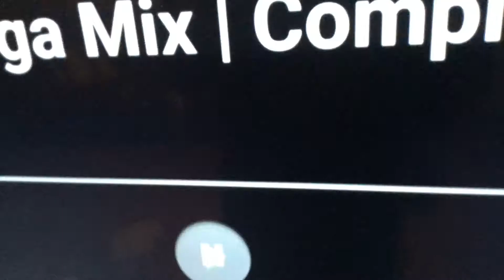Ytp: rainbocorns Play fetch